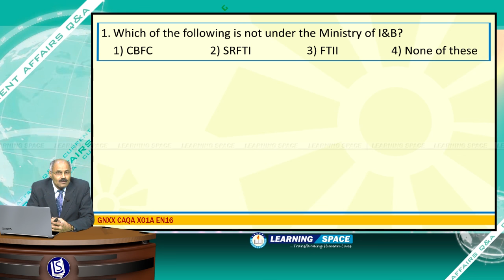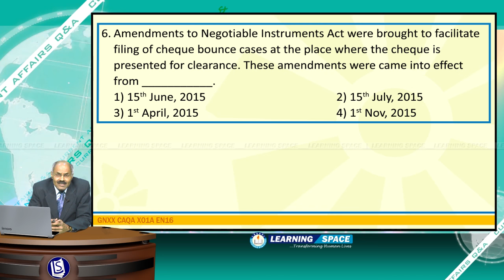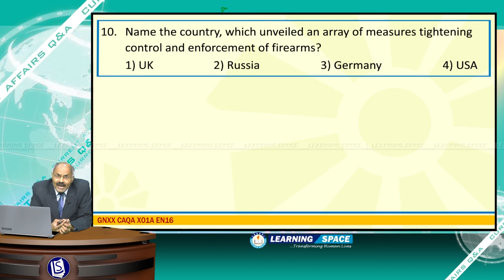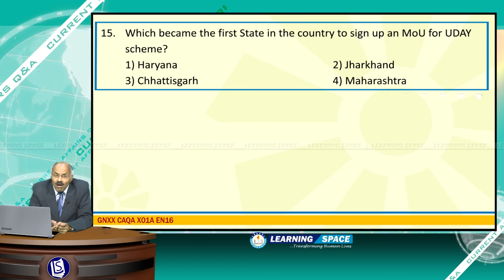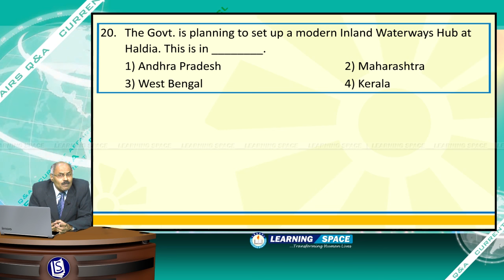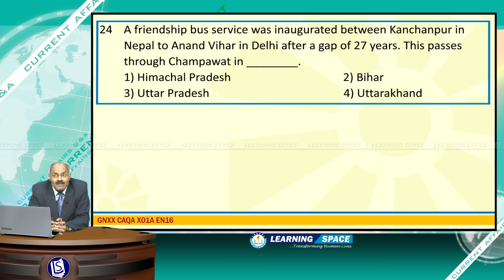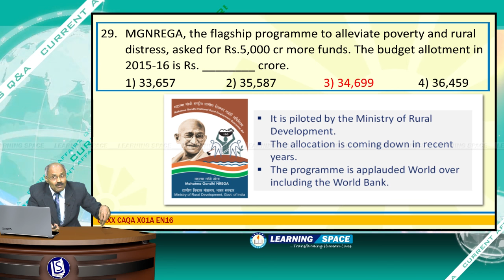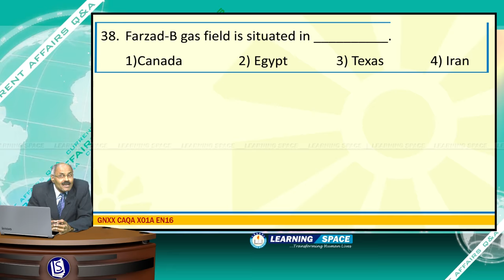Current Affairs Q&A 1st Week (4th Jan to 10th Jan ) of 2016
This video is the “Q&A” for the period of 4th Jan, 2016 to 10th Jan, 2016.